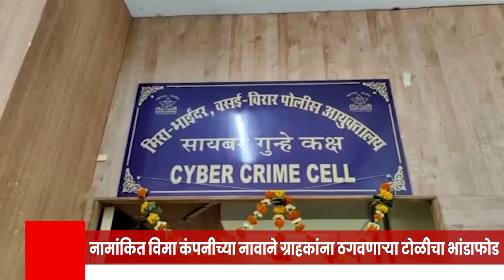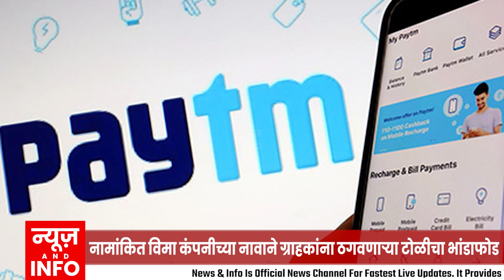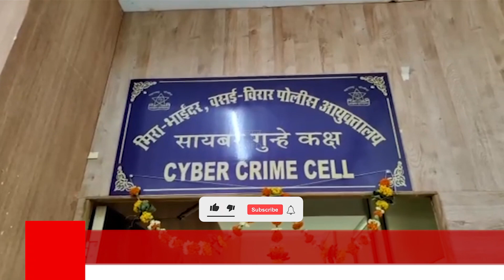नामांकित विमा कंपनीच्या नावाने ग्राहकांना ठगवणाऱ्या टोळीचा भांडाफोड